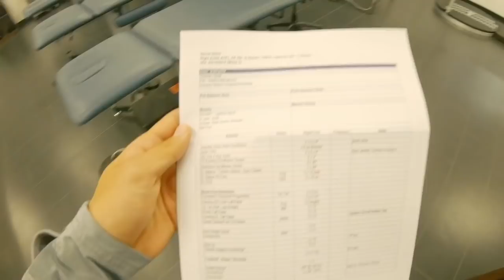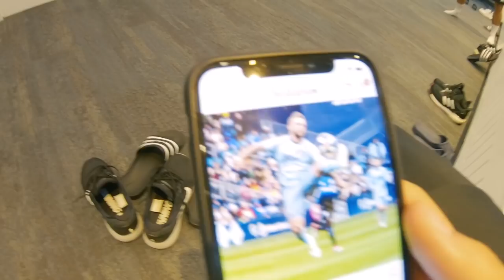RECOVERY (PART1) - DANIEL SALLOI #1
Hello my friends!! I decided to start vlogging our Sporting Kc away trips, but I thought it would be a good idea (practice for me) to start with my recovery from an ankle injury. There's a second part of this video coming soon.

Don't worry there's much more talking from my teammates and I after this video as people get used to my weird looking GoPro...

Daniel Salloi